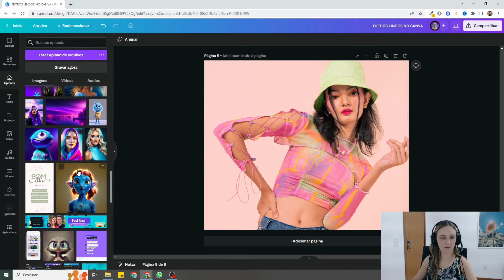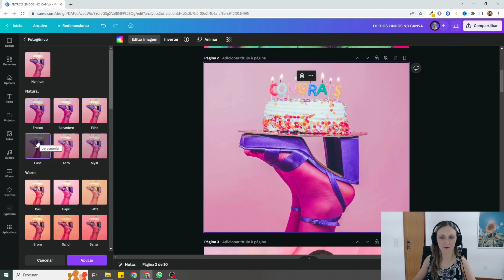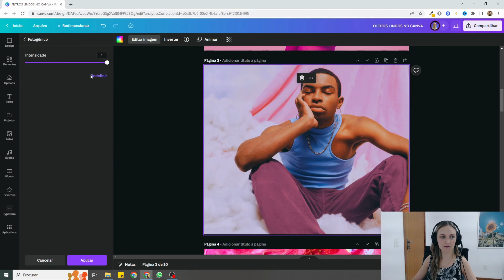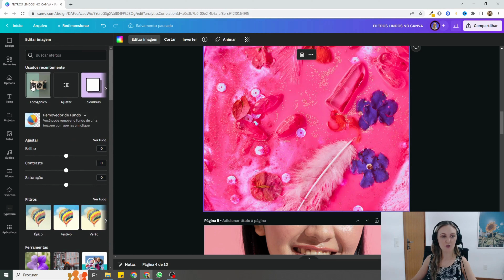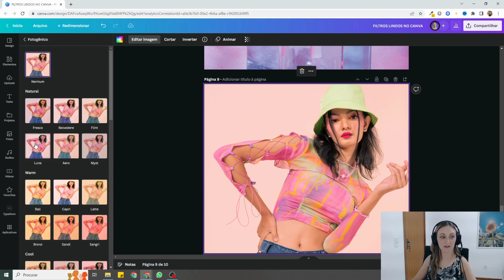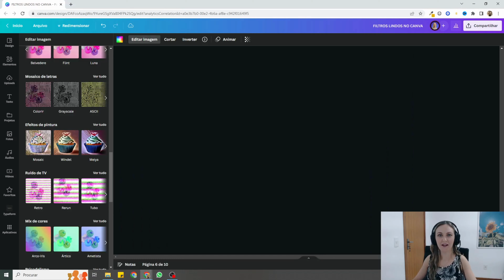Descubra Como Usar os Filtros no Canva para Melhorar Suas Imagens!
Aprenda como usar os filtros do Canva em Português com diversas dicas para trabalhar com imagens nesta ferramenta de design online e criar suas próprias artes. Este tutorial é parte de uma série de vídeos tutoriais que explicam detalhadamente como utilizar essa poderosa ferramenta de criação na internet.

Se você ainda tem alguma dúvida sobre como utilizar o Canva, por favor, deixe um comentário abaixo.

👉😍Se você curtiu o nosso conteúdo, apoie o nosso canal com um PIX de qualquer valor e nos ajude a crescer cada vez mais